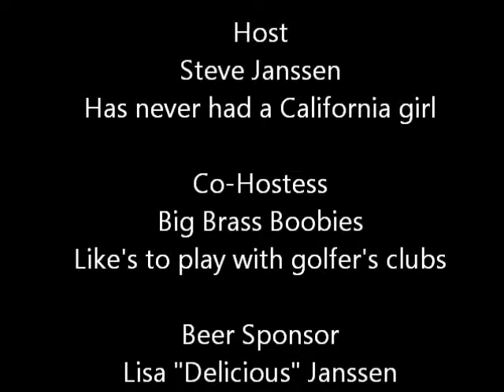Steve's Saturday Beer Review Episode 89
Sierra Nevada Pale Ale, Sierra Nevada Breweries(Chico CA, USA)